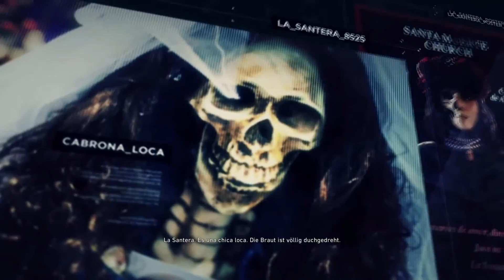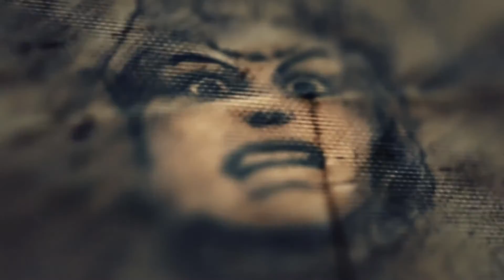Ghost Recon Wildlands-#54 Madre Coca-Let´s Play (Co-Op-PC)